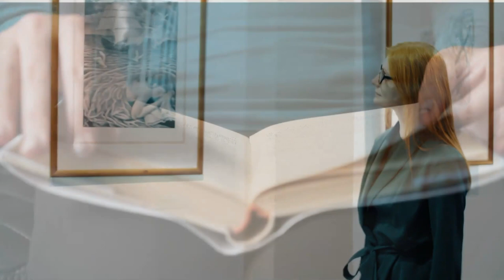Festival del Futuro 2023 - Come cambia il lavoro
Chairman: Marino Smiderle, Direttore Il Giornale di Vicenza
Francesca Rosso, Coordinator for Skills Demand Analysis, European Training Foundation
Marco Bentivogli, Co-fondatore, Base Italia,
Donatella Pinto, co-fondatrice e Presidente ArcaPartners
Gianluca Dotti, Coordinatore editoriale, TuttoITS
Nicola Voltolin, Direttore, Zeep! Agency